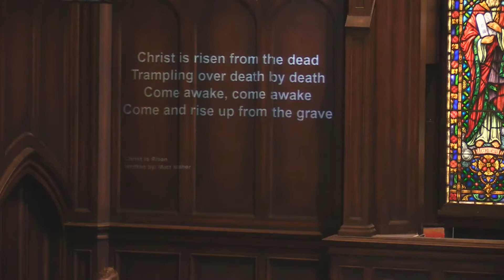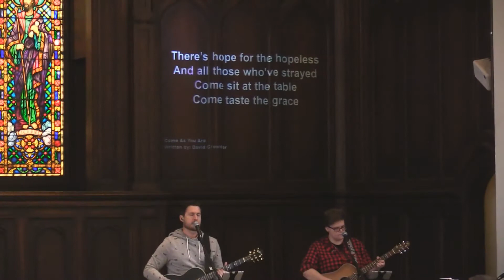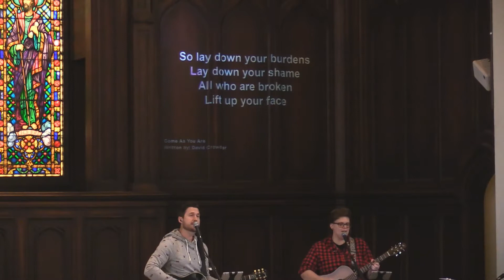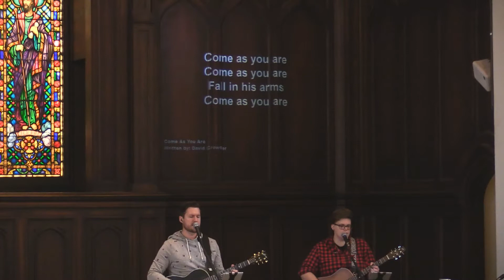10.29.17 | 10:50am | Speaking truth necessitates - first - love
Living a life that is worthy of the call we have received - being, doing, speaking as what we are - children of God, that we might

bring glory to the One who saves… Eph 4

... broken pieces, brought together by God's gracious and skillful hands to make something beautiful.

We have Tony's outline as well as handouts available on our website! Or you can check out the

live event on YouVersion with references and the ability to add your own notes!